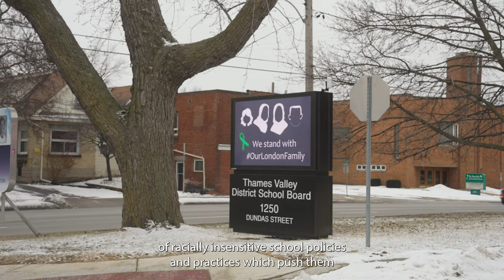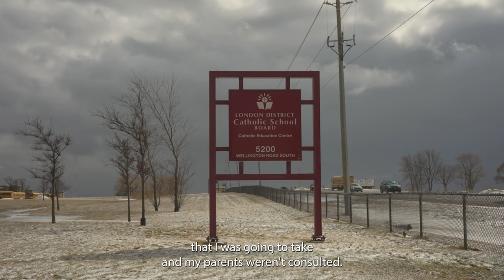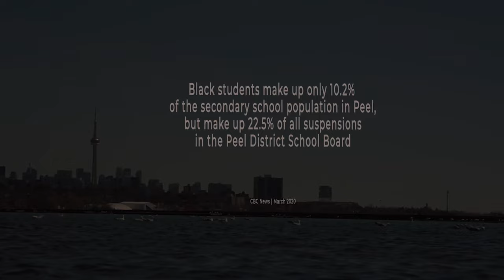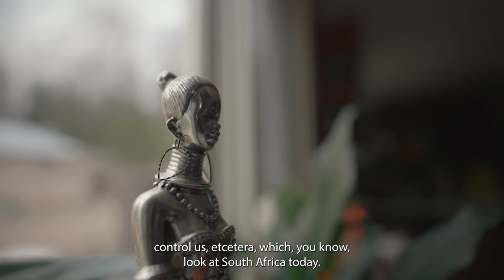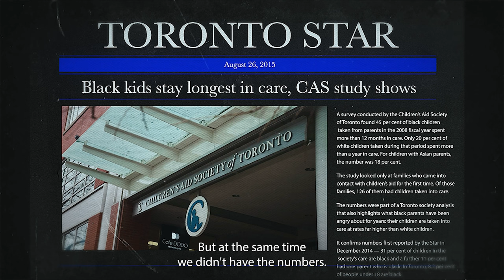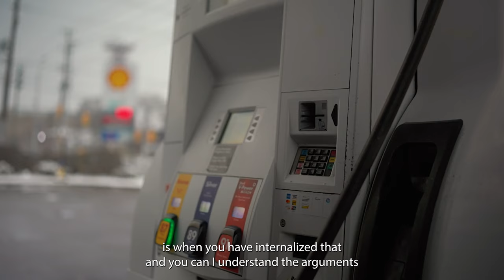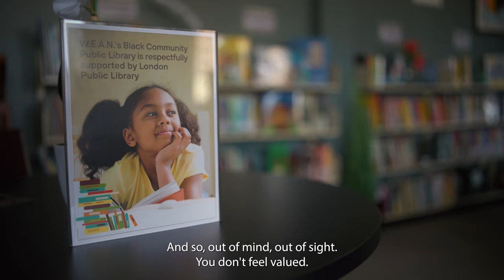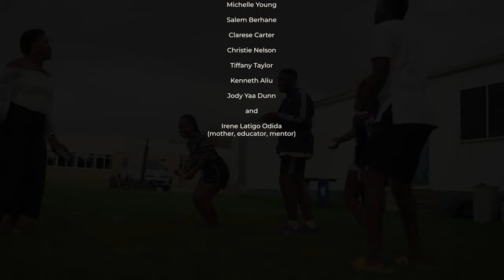DOCUMENTARY | The School to Prison Pipeline in Ontario | Black Legal Action Centre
The Black Legal Action Centre (BLAC) led a province-wide research and advocacy initiative on anti-Black racism and oppression in our educational and justice systems, and produced Links to Justice — a documentary on the school-to-prison pipeline in Ontario, produced by Moses Latigo Odida.